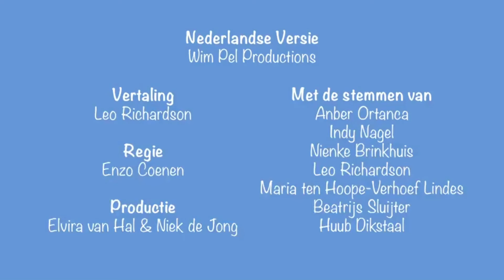Peppa Pig S07E10 Mevrouw Konijn wordt gered ( Volledige Aflevering )